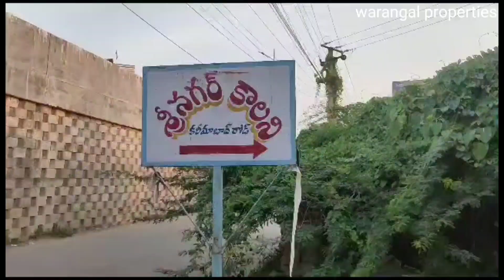open plot sale in warangal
20000 gajam negotiable , 134sqr yards,north facing, 25ft road, 20/60.6 daimensions, srr thota, very near by Keerthi bar fly over , warangal ,